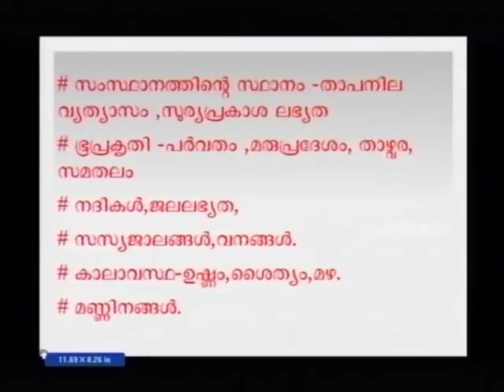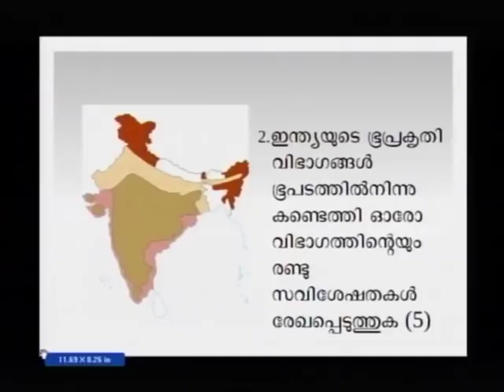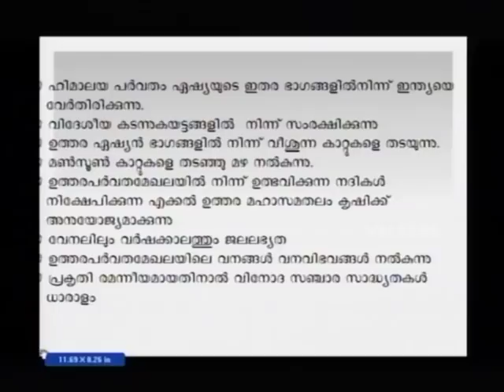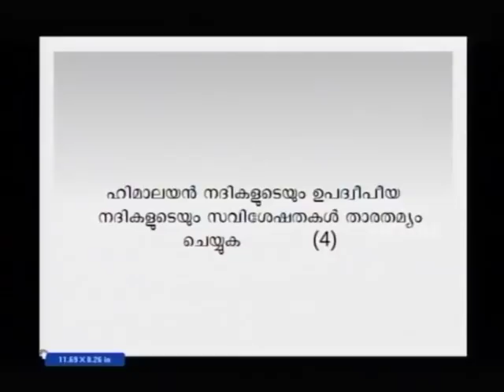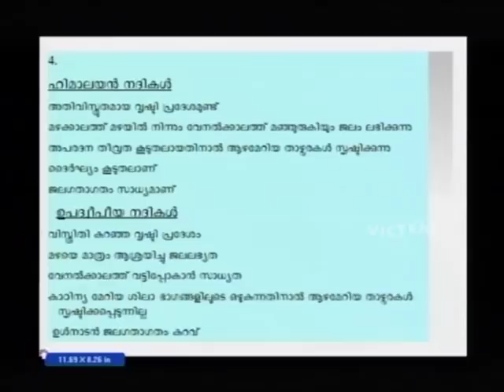SSLC Orukkam-Geography Part 19